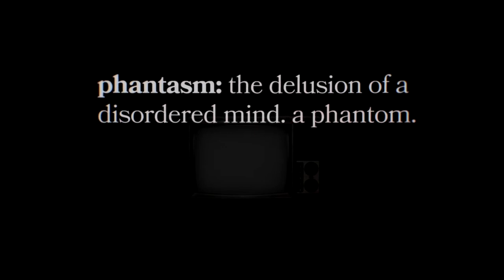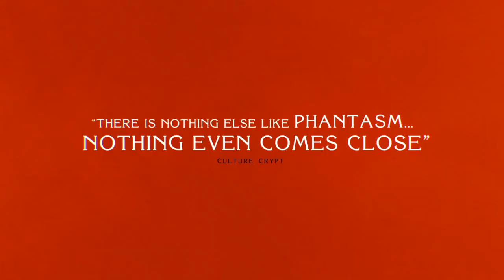Phantasma [1979] - 4K Edition - Tráiler Edición Remasterizada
Si hace unos minutos os mostrábamos el tráiler oficial de "Phantasma V: Ravager", ahora ha llegado el momento de ver el tráiler de la versión remasterizada en 4K de la primera parte de la saga dirigida por Don Coscarelli allá por 1979.

El proceso de restauración a partir de los negativos originales ha sido supervisado por el propio Coscarelli que ha contado con la ayuda de J.J.Abrams y la gente de Bad Robot, ya que el creador de "Perdidos" y director de "Star Wars: El Despertar de la Fuerza" es un fanático de la saga e incluso el nombre de "Capitán Phasma" se debe a esta película.

Tras acudir al entierro de un amigo de su hermano, un joven observa como un hombre alto introduce el féretro en un coche funerario y desaparece. Extrañado por lo sucedido, esa misma noche el joven decide entrar en la funeraria que dirige el hombre alto.

Esta versión remasterizada de "Phantasma" podrá verse en el Festival de Sitges.